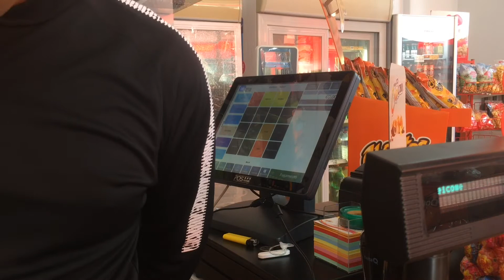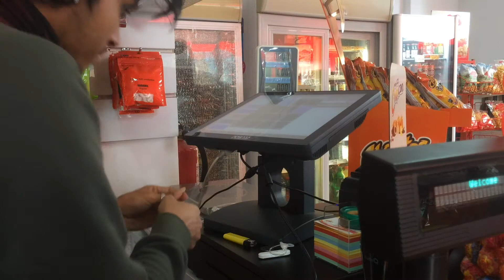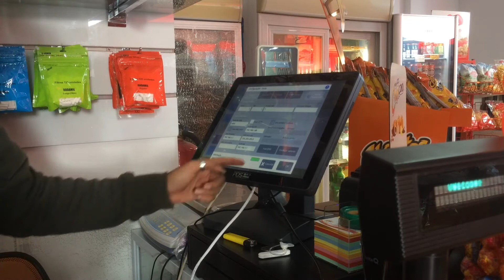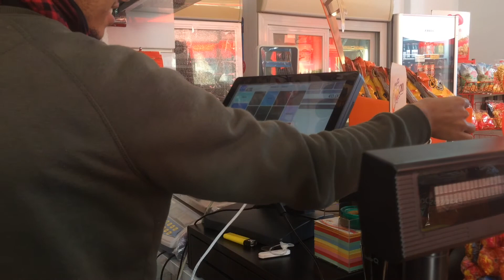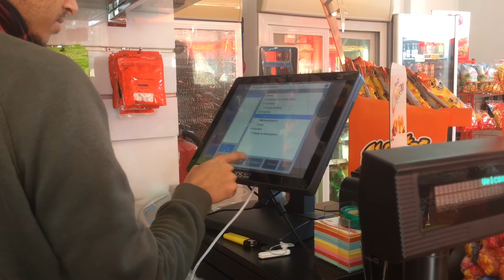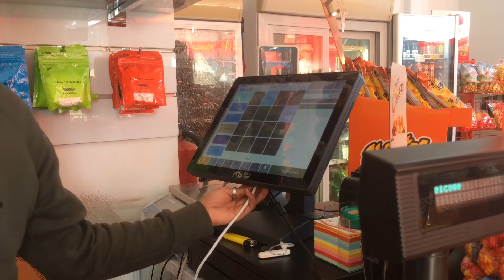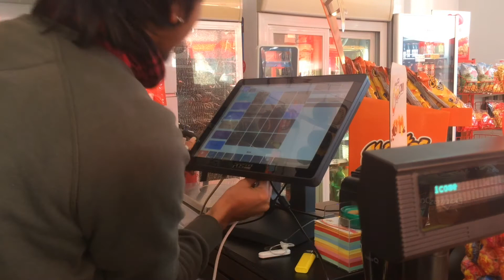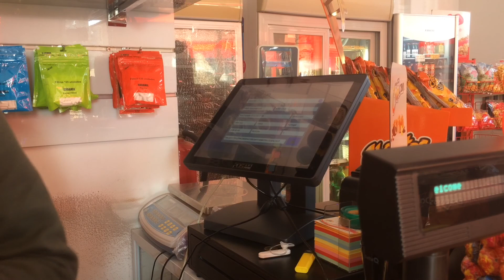How to Renew the License? Tr_Retail Mma_Supermercado #01022019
First of all, let´s talk about the License.

Apparently, license of a product means the authority to have the product. That means we can use that software legally because that software is already licensed in our name.

Enough talk. Let´s talk about the protocols to renew the license.

Before we renew the license, it is mandatory to take a complete backup of the software we have. It will prevent any data loss in future. It will help us to recover the software to its original status if something goes wrong.

After that, we have to provide the details of the license to the official company. Once the new license is renewed, the company will let us know to activate the software with the valid license key. Finally, we can renew our license by entering that key in the activation page of the software.

The most important thing is the software we are going to have should be registered and licensed in our name.

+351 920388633